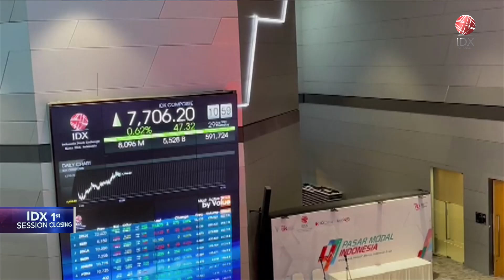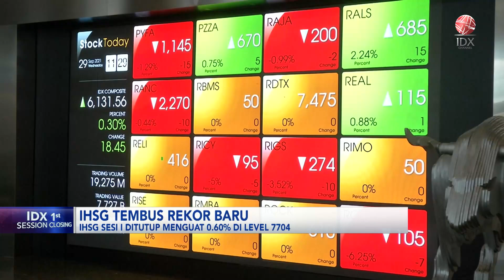IHSG Sesi I Tembus Rekor Baru, Menguat di Level 7.704 | IDX CHANNEL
Indeks Harga Saham Gabungan (IHSG) kembali mencetak all time high (ATH). Indeks naik 0,60 persen atau 45,72 poin ke level 7.704 pada penutupan sesi I perdagangan hari ini, Kamis (29/8).

Siang ini, total volume saham yang diperdagangkan sebanyak 10,22 miliar saham dengan nilai transaksi mencapai Rp6,87 triliun, dan ditransaksikan sebanyak 748.759 kali.